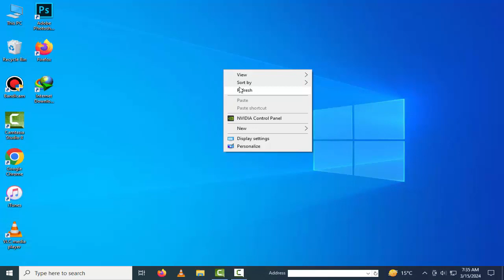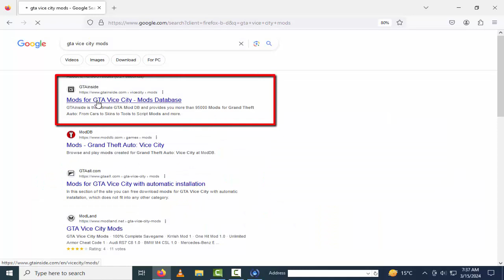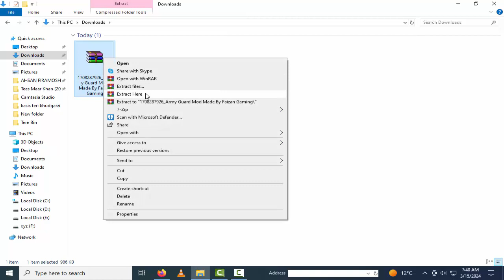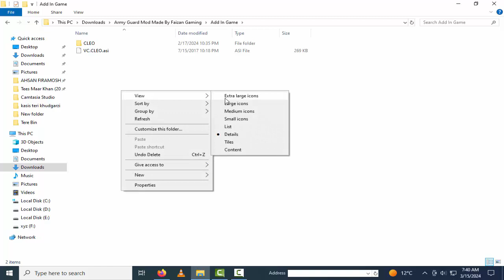Gta Vice City Army Guards Cheat Full Detail video 100% Working (2024) | Shakirgaming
Hello dosto is video ke andar aap Sikh sakte ho GTA Vice City game ke andar army bodyguard ka cheat code kaise active Kiya jata hai complete detail video hai video ko mukmmal dekhen aur game ke andar army bodyguards ko enjoy karen.

Cheat Codes for Guards BIGHELP.

More Gta Vice City Viral Videos.

gta vice city bodyguard
gta vice city bodyguard mod,gta vice city bodyguard cheat code
cheat code for bodyguard gta vice city
bodyguard cheat gta vice city
gta vice city security guard